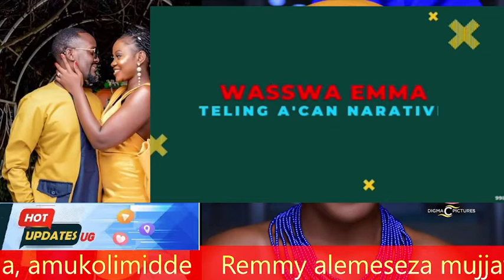Remmy atabukidde mama Fina namugamba togeza nowa mujjawange obuyambi,omwana siwa Bindeeba kika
We have the gossip, latest news,fun and entertainment. We here to update you about what you dont know or might have missed about politics, gossip, entertainment,education,business etc in Uganda and outside. since we discuss everything.